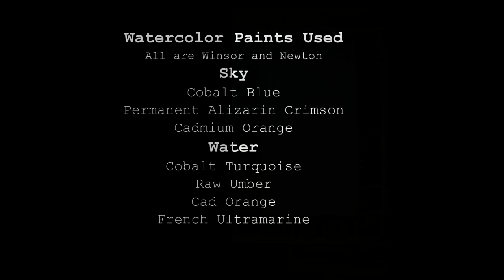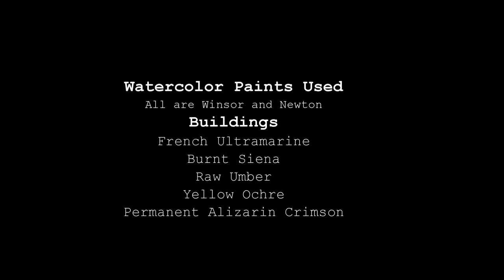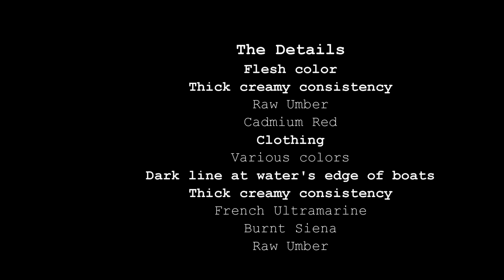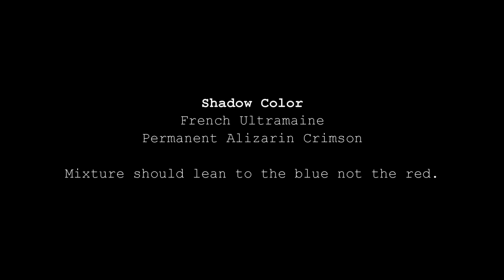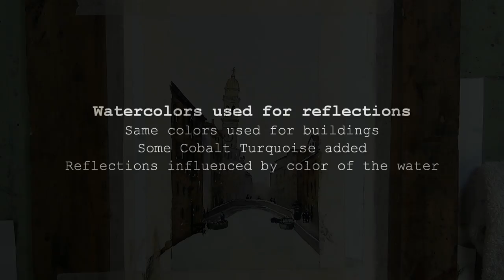Full Watercolor Demonstration of Venice - San Giorgio Dei Greci. Watercolour step by step tutorial.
A step by step watercolor painting tutorial of a scene in Venice, Italy.

- in addition to ad-free content you get exclusive content (new videos will be more in depth than those on my YouTube channel), hi-resolution reference photos, photos of my finished painting, and drawing outlines where available. Other benefits are also included.

Full demonstration watercolor painitng. It forms the basis of a chapter in my second book Watercolors Step-By-Step in which I cover the steps shown in the video. The book, which has 12 complete demonstrations including reference photos, is available from Amazon on this